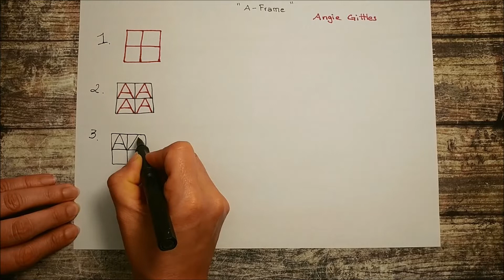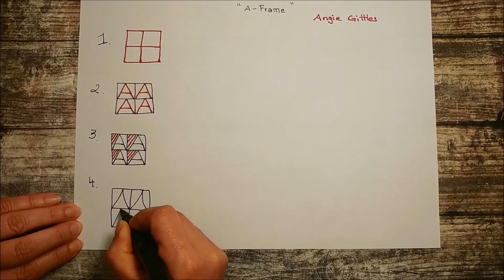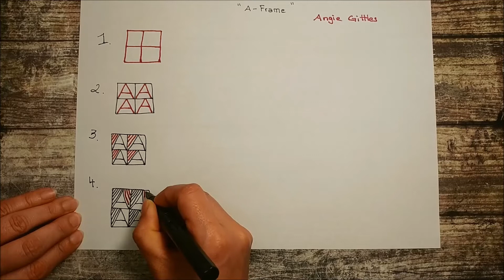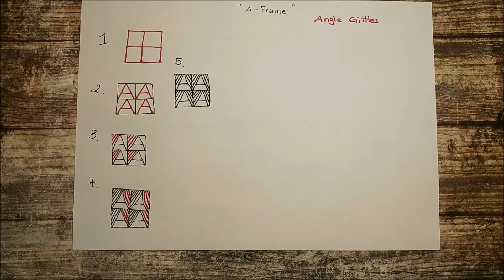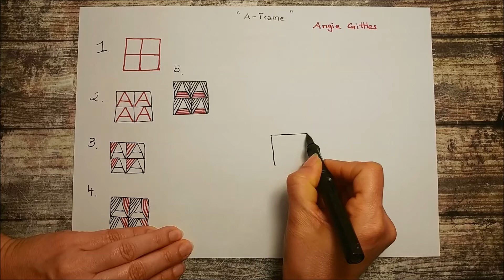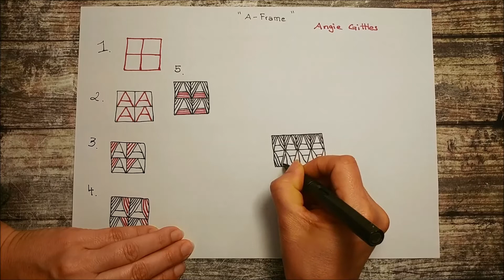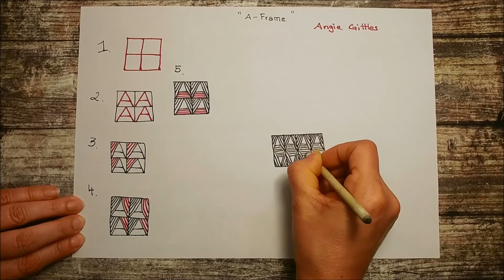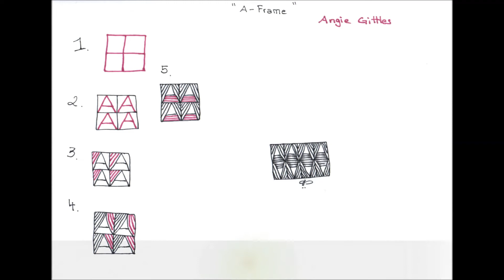Daily Tangle - Pattern - A-Frame |How to draw...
Daily Tangle Pattern - A-Frame

Heute Lerne ich das Muster  "A-Frame"
( Inspiriert von Angie Gittles)

or

Gefilmt mit :
LG Q8

Gemalt mit / my Art supplies:

❤❤❤❤  Vielen Dank  ❤❤❤❤❤